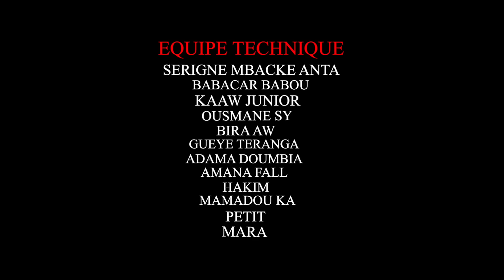DONKAASI GUI - ÉPISODE 21